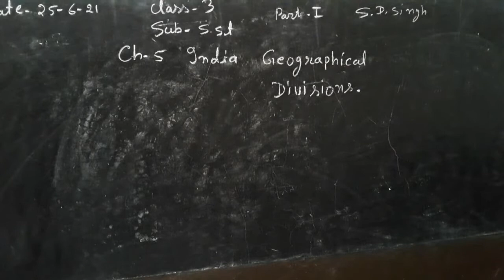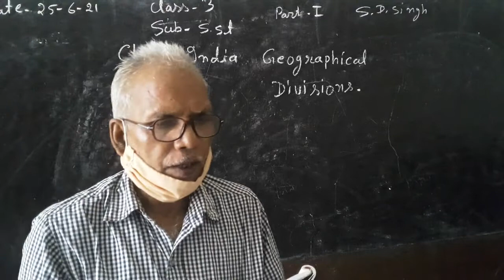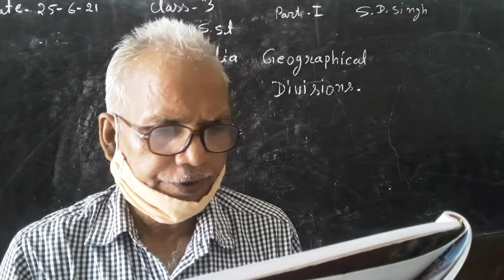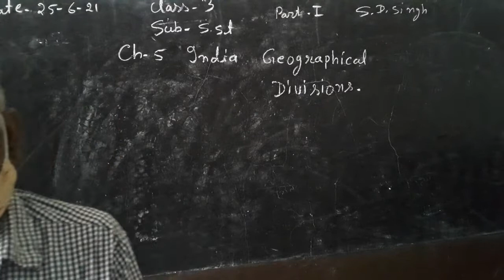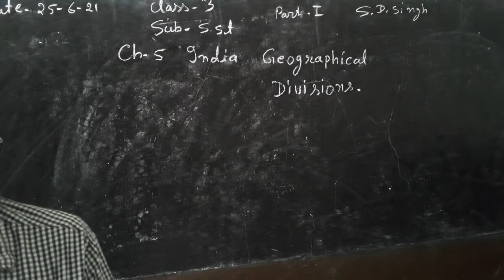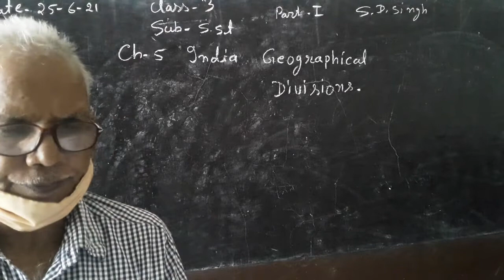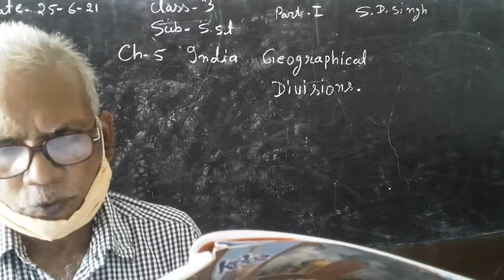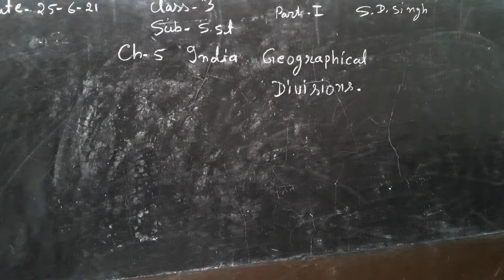Class 3 SST Ch 5 Part 1